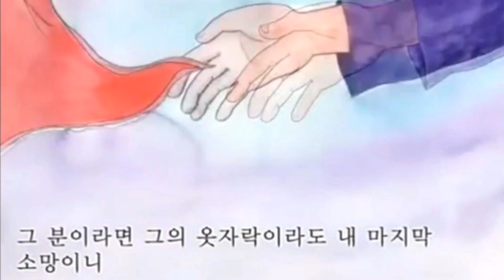2019.05.26 다윗의시(옷자락에서 전해지는시)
곡명:옷자락에서 전해지는시
찬양:다윗의 시